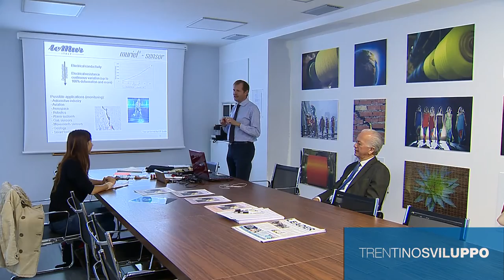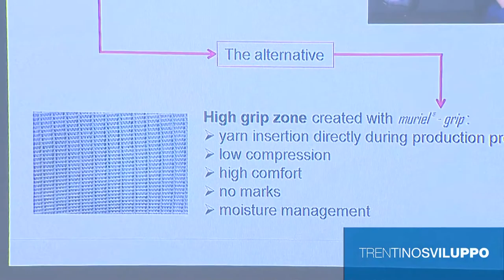LeMur filato siliconico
Dopo anni di ricerca per la prima volta al mondo LeMur è riuscita dove grandi industrie multinazionali non ce l’hanno fatta: l’azienda con sede ad Ala, in Trentino, ha infatti trovato il modo per filare il silicone ottenendo un prodotto con il quale si possono realizzare tessuti dalle svariate applicazioni, grazie alle sue straordinarie proprietà di resistenza al calore e alla fiamma, ai raggi ultravioletti e all’umidità. “Muriel”, questo il nome del filato siliconico coperto da brevetto internazionale, si è aggiudicato il prestigioso premio “Future Materials Awards” nella categoria “Best innovation for protective textiles”.